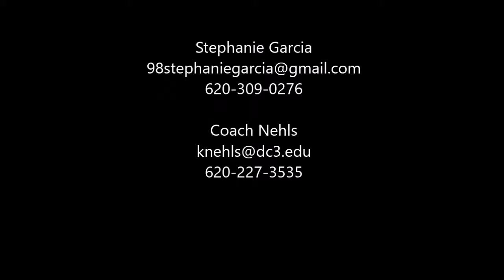Stephanie Garcia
Stephanie Garcia 2018 Transfer- 5'7 DS/L